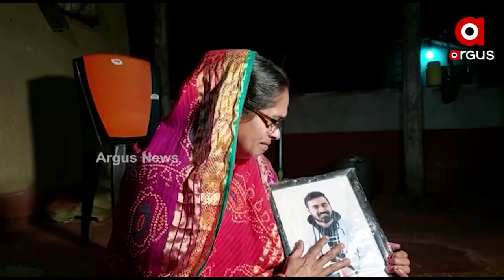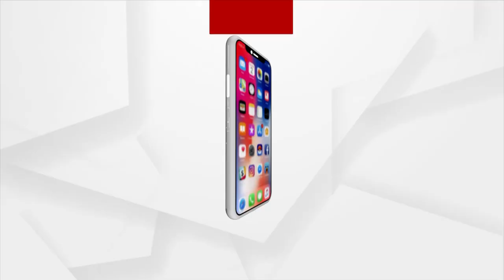Russia Ukraine War: Odia Students Stranded in Ukraine, Parents Seeks India Govt help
Hitanshu Shekhar Muduli, son of Ratnakar Muduli of Baghua village, Jadida panchayat, Tire police station, Baleshwar district, had gone to Ukraine to study MBBS. Amid the Russia-Ukraine War, his mother seeks India's government help to evacuate him safely from Ukraine.